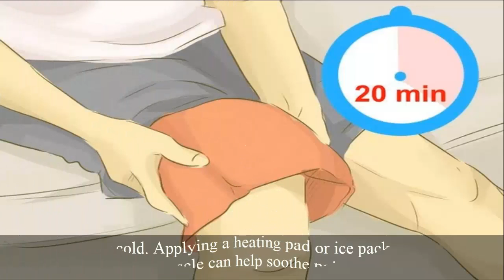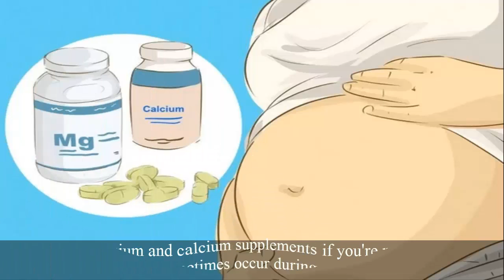why do your legs cramp at night! Health Tips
In this video I am going to show how to treat a Cramped Muscle
The muscle pain usually lasts from a couple of seconds to around several minutes. Once the pain is gone, the muscles usually are sore for the rest of the night, or even during the whole following day. Leg cramps are typical for both men and women, but more frequent in people above 50.